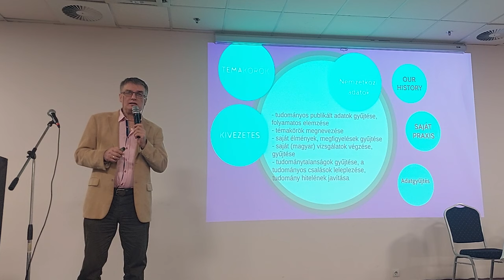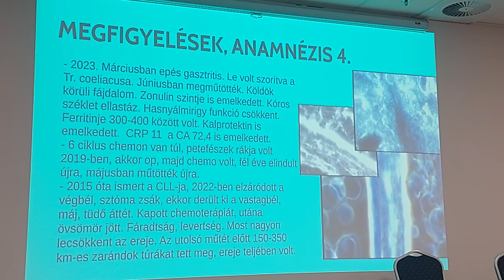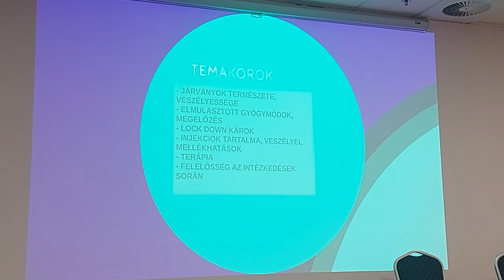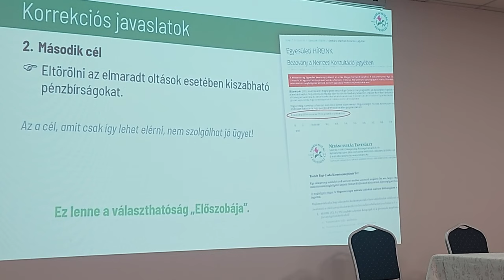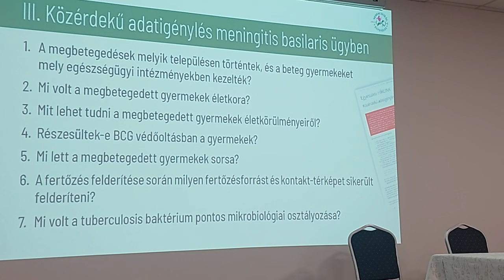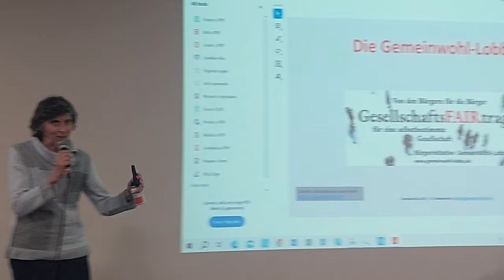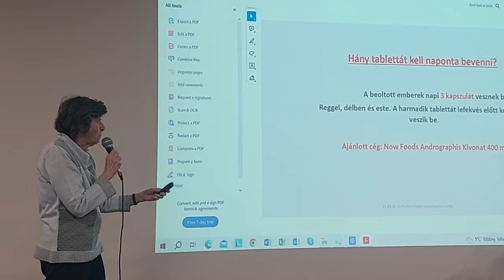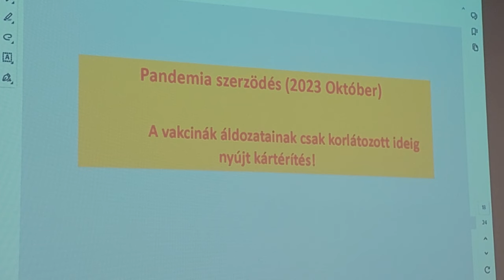Orvosi konferencia Lurdy jan. 28. 2. rész vágatlan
2024. január 28. Gyerkoltáskonferencia:
MEGHÍVÁS
A Szent Korona Igazsága Tanácsadó és Jogvédő Egyesület
(SZKITA Egyesület), az
Orvosok a tisztánlátásért csoport és az Új Magyar Orvosi Kar Egyesület (Új MOK) szervezésében megrendezésre kerülő

„Tegyék választhatóvá a kötelező gyermekoltásokat” és „Háttérhatalmi merényletek”! című konferenciára
Időpont: 2024.jan.28. 14:00-19.30 Vasárnap
Helyszín: Budapest Lurdy ház
Konferencia központ 6-os terem
(Könyves Kálmán krt. 12-14)

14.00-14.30 Konferencia megnyitó (Dr.Pócs Alfréd, Dr.Uhrik Tibor, Dr.Tamasi József)

14:30 Dr. Guseo András:  Egészséges nemzetet csak egészséges gyermekekkel képzelhetjük el
14:55 Dr. Kürti Katalin: Oltás homeopátiás védelemben. Oltáskivezetés homeopátiával
15:20 Dr. Grandics Péter: A fertőző betegségek kialakulásának mechanizmusa és megoldásuk táplálkozási módszerekkel

15.45 – 16.30  Kerekasztal beszélgetés az előadókkal, kérdések- válaszok

17:00 Dr. Pócs Alfréd: Hogyan szüntetik majd meg a szkita önkormányzatok a bennünket és gyerekeinket veszélyeztető kényszerintézkedéseket?

17:20 Dr. Tamasi József: Soha többé világjárvány!! Oltás mellékhatások gyógyítása gyerekeknél és felnőtteknél!

17:40 Bokány Lajos: Nebáncsvirág tapasztalatok elsőkézből

18.00  Grimmenstein-Balás Marianne  Spike protein termelésének leállításához az eddig ismert lehetőségek. WHO további oltási tervei és a kötelező oltások globális bevezetésére irányuló előkészületek

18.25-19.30  Kerekasztal beszélgetés a konferencia jelenlevő valamennyi előadójával és szervezőjével
Beszélgetés résztvevői:
    Dr. Pócs Alfréd                                   Dr. Tamasi József
    Dr. Uhrik Tibor                                   Bokány Lajos
    Dr. Kürti Katalin                                 Dr. Grandics Péter
    PhD. Dr. Guseo András                     Grimmenstein-Balás
   Marianne

A rendezvényen csak regisztrációval lehet résztvenni!

A küldött emailban meg kell adni a nevet, az email címet és azt, hogy egyesületi tag-e. Az egyesületi tagok előnyt élveznek, amennyiben a létszám betelik.

Csatlakozás a
Szülők a választható gyermekoltásokért mozgalomhoz:

Tevékenységünket csakis az Önök támogatásából tudjuk fenntartani!

Mozgalmunk a következő bankszámlákon keresztül vár adományokat!
SZKITA Egyesület Mo-ról:  OTP   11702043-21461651
Külföldről: IBAN: HU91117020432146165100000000  SWIFT: OTPVHUHB
Caraka Alapítvány Mo-ról: OTP   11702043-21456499
Külföldről: IBAN: HU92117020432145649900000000 SWIFT: OTPVHUHB
ÚJ MOK Egyesület Mo-ról: OTP 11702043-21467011
Külföldről: IBAN: HU 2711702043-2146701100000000 SWIFT: OTPVHUHB